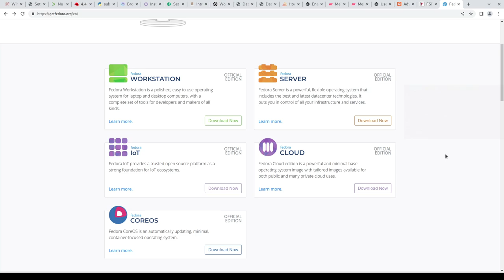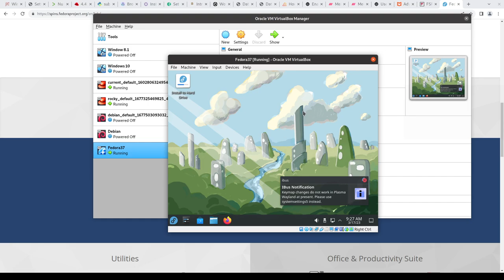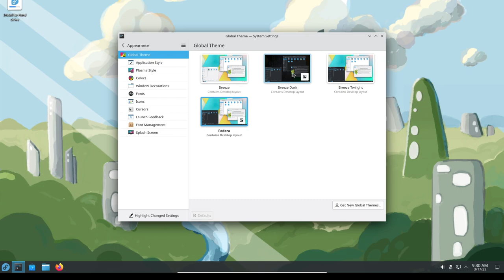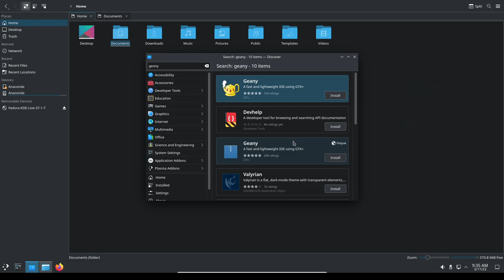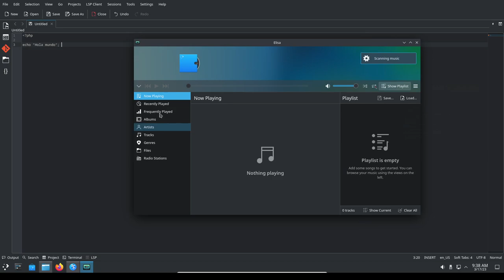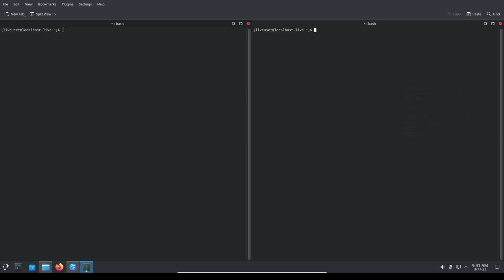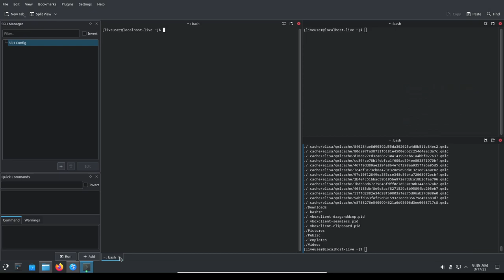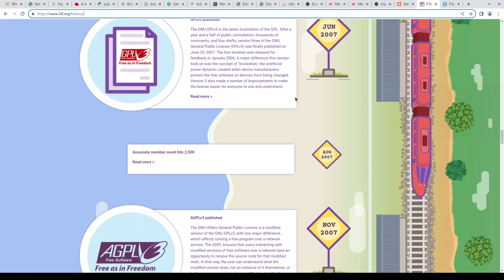Review Fedora 37 KDE 5.26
Fedora Linux es un sistema operativo de propósito general que tiene dentro de sus objetivos: ser lider en el uso de tecnologías recientes, ciclos cortos, 6 meses, para el lanzamiento de nuevas versiones y ser fácil de usar.

KDE es un sistema de escritorio, con un enfoque tradicional, para sistemas operativos UNIX (Solaris) y tipos UNIX (GNU/Linux, BSD) rico en característica y funcionalidades.